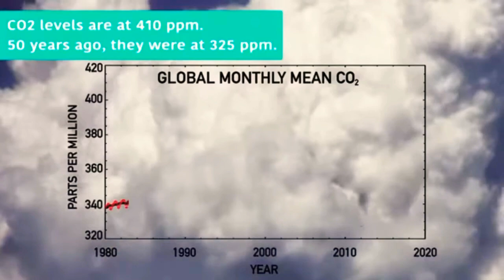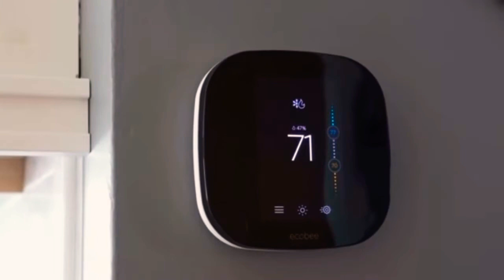COURSEWORK 3 - Claresta Cynthia - IR22-2SP - Dosen Charles Bonar Sirait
Hello Everyone! I am Claresta Cynthia from class IR22-2SP, an International Relation Student at LSPR Jakarta Communication & Business Institute and also currently one of student from Mr. Charles Bonar Sirait.

The United Nations states that the global temperatures will rise 3-10 degrees fahrenheit by the century’s end – enough to have the polar caps all melted. If the ice caps melt, a vast majority of our countries borders will be underwater.

Climate change isn’t just words. It is a real thing. And man-made climate change is a very scary real thing. The rise in global temperature over the last several decades is a matter of public record. There is an overwhelming scientific consensus that it can only be explained by one thing: the rise in greenhouse gas emissions caused by human activities.

Halo semuanya! Saya Claresta Cynthia dari kelas IR22-2SP. Mahasiswa Jurusan Hubungan Internasional di LSPR Institut Komunikasi & Bisnis Jakarta dan saat ini juga salah satu mahasiswa dari Bapak Charles Bonar Sirait.

Perserikatan Bangsa-Bangsa menyatakan bahwa suhu global akan naik 3-10 derajat fahrenheit pada akhir abad ini - cukup untuk membuat semua tutup kutub mencair. Jika lapisan es mencair, sebagian besar perbatasan negara kita akan berada di bawah air.

Perubahan iklim bukan hanya kata-kata. Itu adalah hal yang nyata. Dan perubahan iklim buatan manusia adalah hal nyata yang sangat menakutkan. Kenaikan suhu global selama beberapa dekade terakhir merupakan catatan publik. Ada konsensus ilmiah yang luar biasa yang hanya dapat dijelaskan oleh satu hal: peningkatan emisi gas rumah kaca yang disebabkan oleh aktivitas manusia.